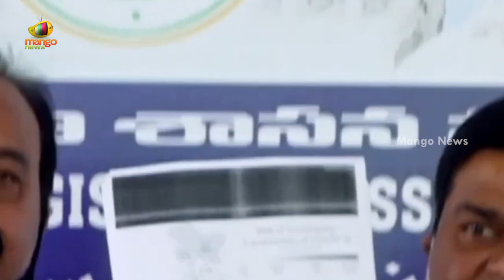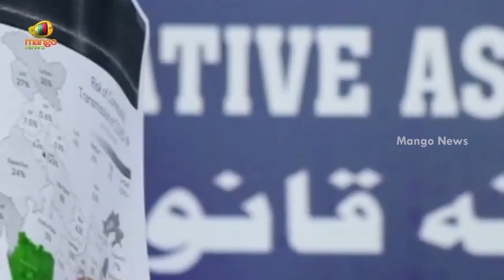TRS MLA Jeevan Reddy Strong Counter To BJP Leaders | Telangana Political News | Mango News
TRS MLA Jeevan Reddy Strong Counter To BJP Leaders.